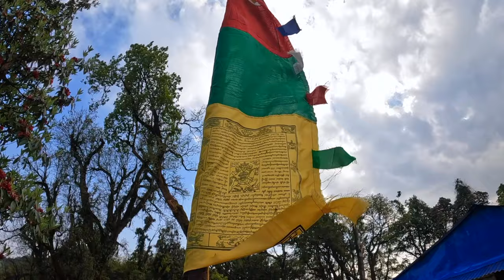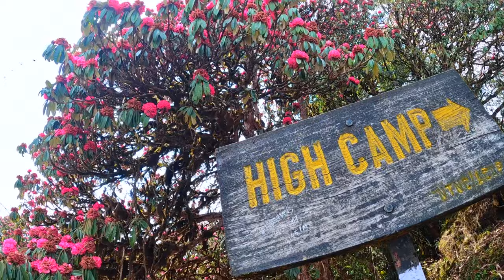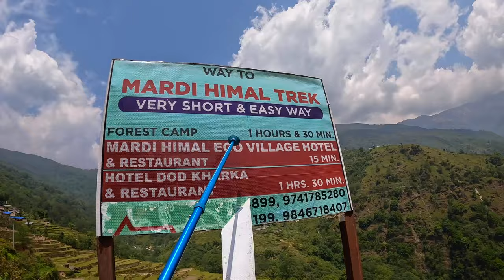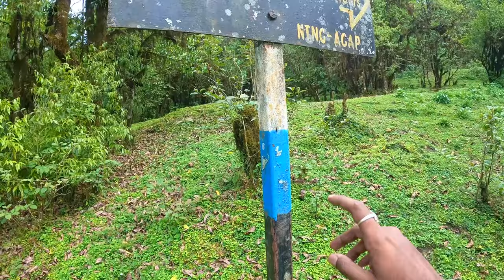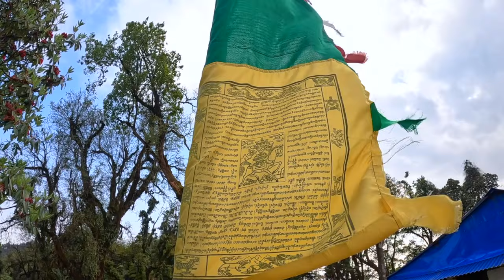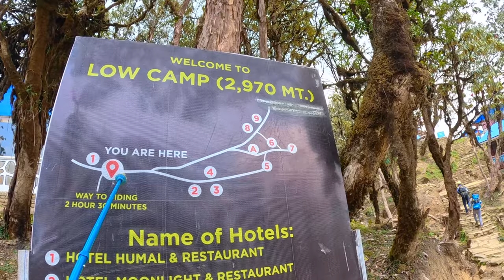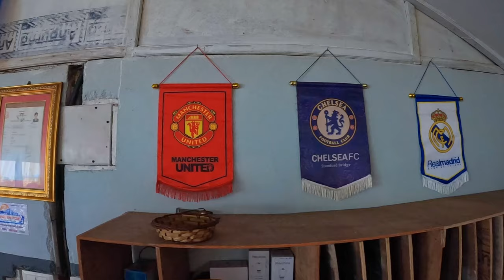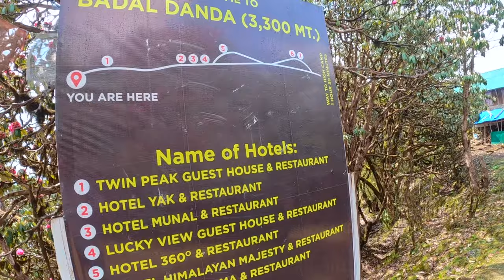Mardi Himal Trek In 3 days|Top 5 Mistakes We Did At Mardi Himal Nepal|Badaldanda Stay|Annapurna Site